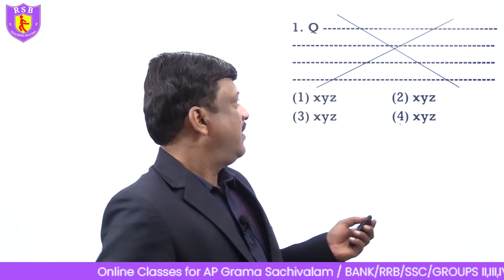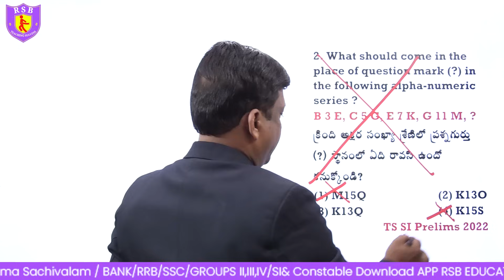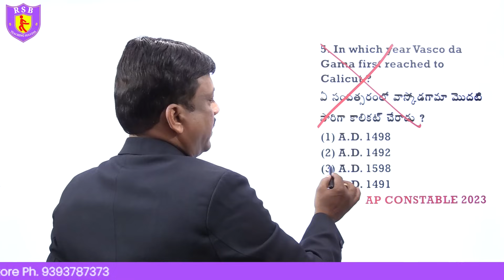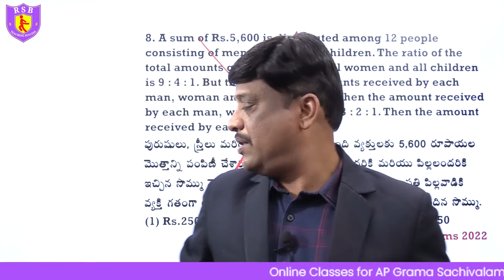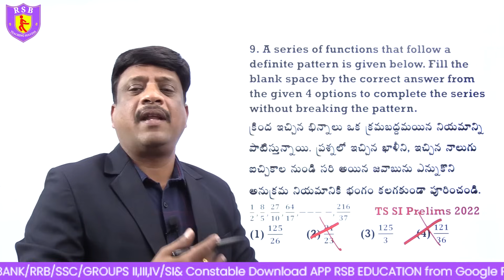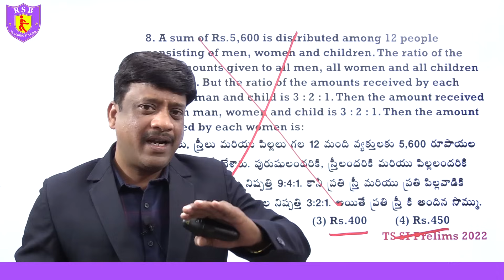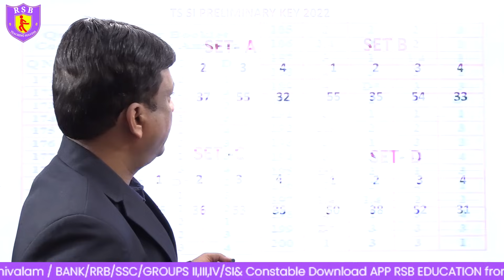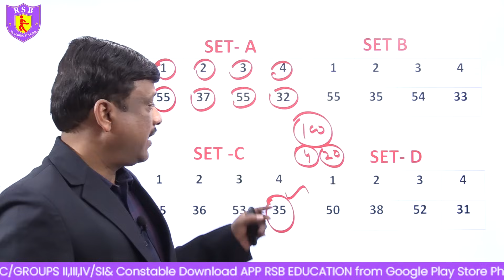ప్రశ్న చూడకుండానే ఆన్సర్ చేసే అద్భుతమైన ట్రిక్ | By V N RAJU SIR | RSB